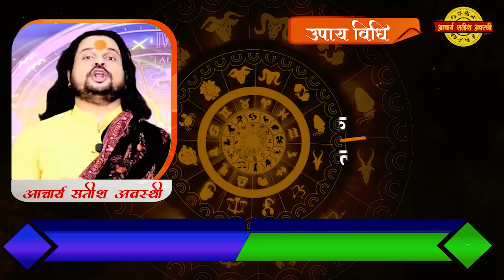धीरे धीरे प्यार क्यों कम होने लगता है ? || Acharya Satish Awasthi